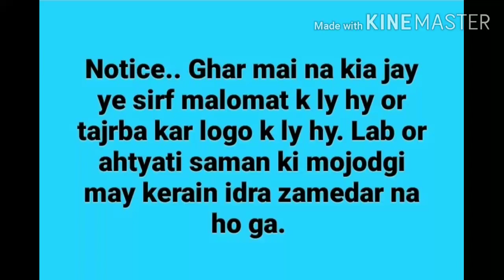Alchemy video 19.sim say chandi part 2. سم سے چاندی پارٹ 2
Akseery dabo
[27/05, 4:54 PM] Dr Khan: What's app 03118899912
Sirf msg kerain written ya voice msg call na kerain thankx